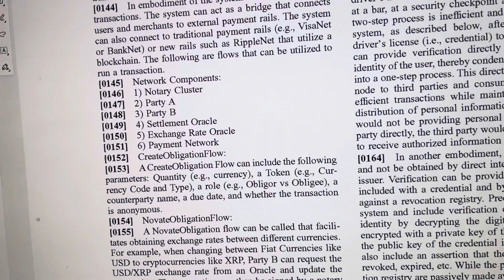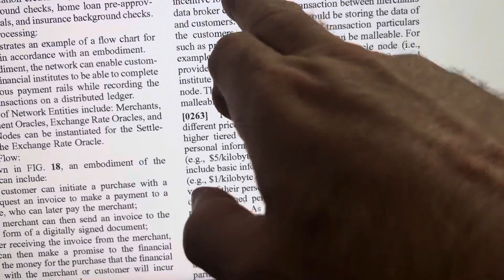BREAKING…THIS GLOBAL BANK HAS A RIPPLE XRP PATENT…ONLY ON CRYPTO HULK CHANNEL.